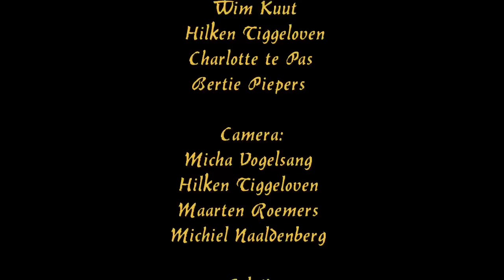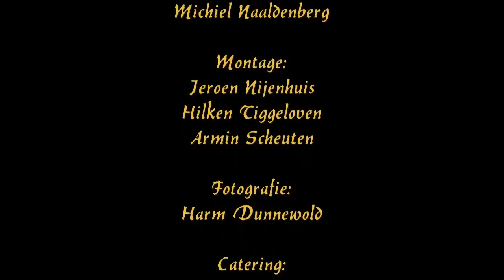de Slingepieten en de Boevenmanege deel 3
Acteurs:
Megan Aerdts
Daisy Peters
Stefan Berendsen
Mitch Frerichs
Richard Hurenkamp
Armin Scheuten
Rob Berendsen
Wim Kuut
Hilken Tiggelhoven
Charlotte te Pas
Bertie Piepers

Camera:
Micha Vogelsang
Hilken Tiggelhoven
Maarten Roemers
Michiel Naaldenberg

Geluid:
Micha Vogelsang
Michiel Naaldenberg

Montage:
Jeroen Nijenhuis

Fotografie:
Harm Dunnewold

Catering:
Jose Pampiermole

Visagisten:
Mevrouw Aerdts
Mevrouw Berendsen

Regie:
Armin Scheuten
Guido ten Broeke

Mini-camping nieuw Bovenhuis
Erve Kots
Zademakerij Wentink
Stichting Ara Vogelopvang
Hesselinks Koffie en thee specialiteiten
Paardenmanege Lievelde
Familie Tiggelhoven